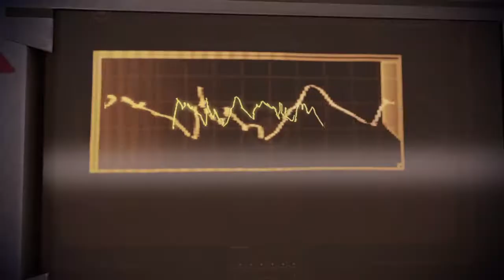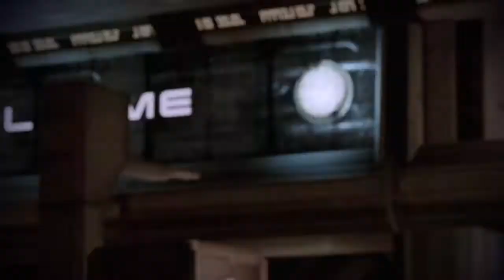Mass Effect 2 Part 6